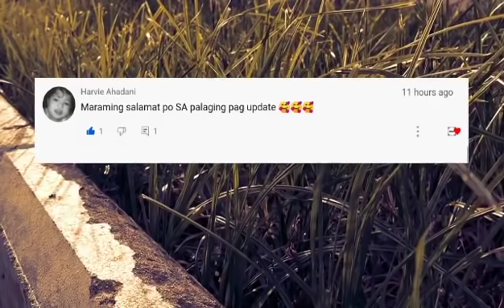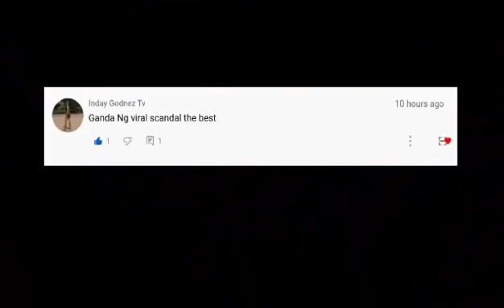Tuking TV Story Telling My Own Voice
This is just a NARRATION/ REVIEW/ REACTION/ COMMENTARY/Parody video of one of the best series in the Philippines.